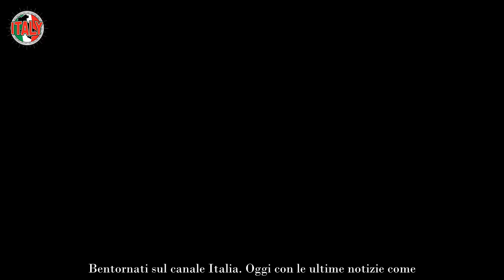“Mara non c’è più” l’annuncio spiazza tutti In diretta succede il delirio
Ha sconvolto tutti l’incidente accaduto in diretta, di fronte alle telecamere di Canale 5, e che ha visto coinvolta la conduttrice Mara Venier.

“Zia Mara”, com’è affettuosamente soprannominata dai fan, si è vista costretta a uscire di scena. Al suo seguito l’amica e collega di sempre, Maria De Filippi, che le è subito corsa dietro per verificare la situazione.

Sia dai colleghi che dal pubblico che la segue, Mara è amatissima: è un personaggio alla mano, irriverente ma con garbo, che è difficile disprezzare.